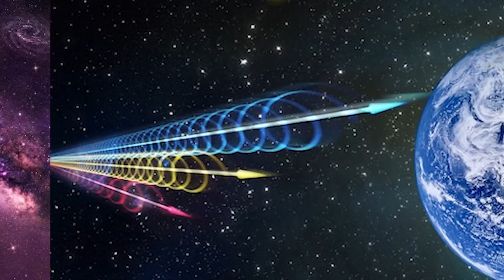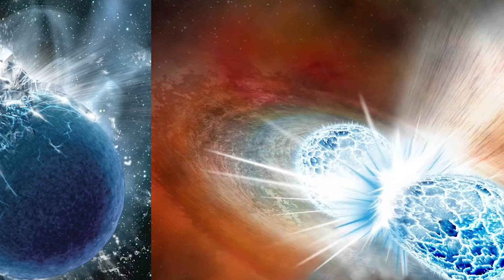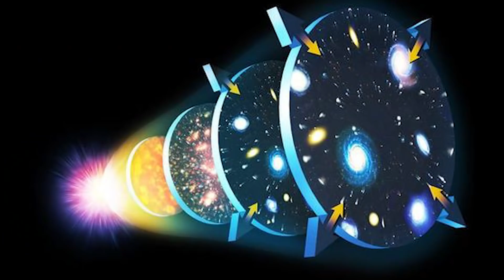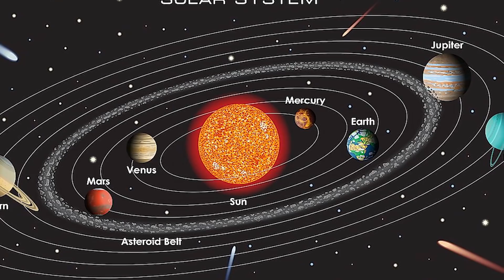Top 10 Bizarre Outer Space Mysteries We Should Definitely Fear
From radio waves to near-miss asteroids, all the way to galaxies smashing into each other and hurling black holes through space-time. Space is terrifying and this list is definitely not going to convince you otherwise. Let’s talk about the Top 10 Bizarre Outer Space Mysteries We Should Definitely Fear.

Time Codes:
0:00- Intro
0:16- Radio Waves
1:59- Origins of Life
2:57- Where is Everybody?
4:08- Dark Energy?
5:11- Dark Matter?
6:35- Galactic Recoil
8:25- Asteroids
9:34- Bye Bye Galaxies
11:18- How Big is the Universe?
12:30- How Will The Universe End?